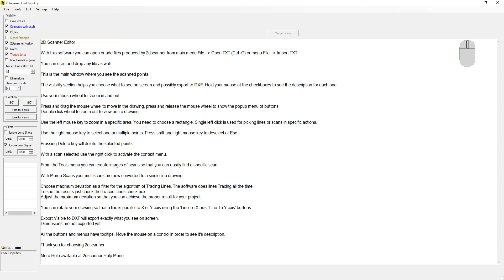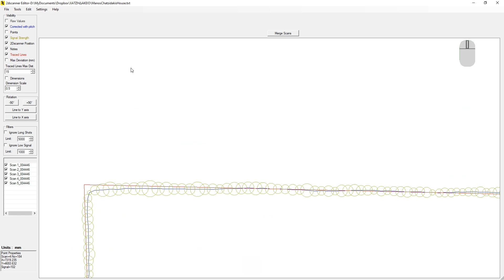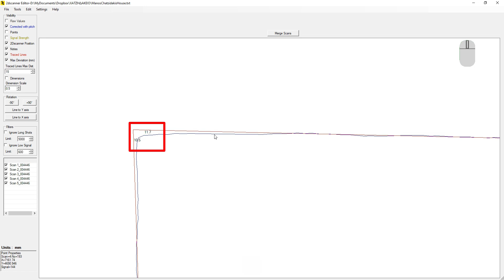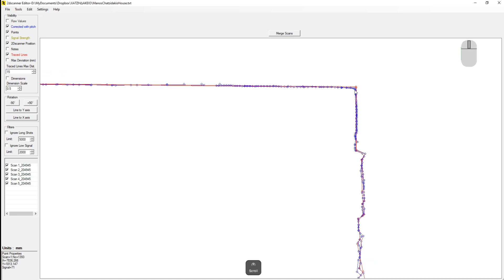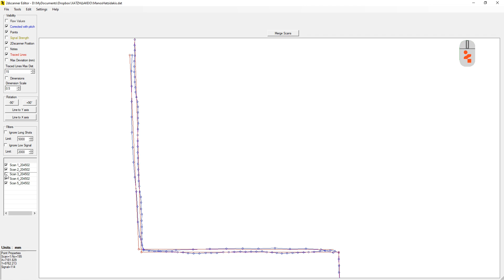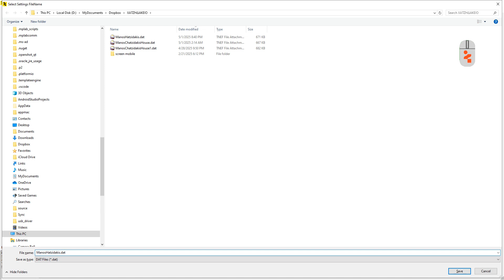Cleaning the Floor Plan of Manos Hatzidakis' House – 2Dscanner Editor Tutorial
In this video, we demonstrate how to edit and clean the 2D floor plan of Manos Hatzidakis’ house, using the official software that comes with the 2Dscanner – the Editor.
We go step by step through:
    cropping and removing unwanted points
    correcting overlaps and deviations
    aligning multiple scans
    managing visibility, signal quality, and automatic dimensions

Whether you're a professional architect, carpenter, or simply exploring 2D laser scanning, this tutorial shows the full potential of the 2Dscanner in a real-world example.